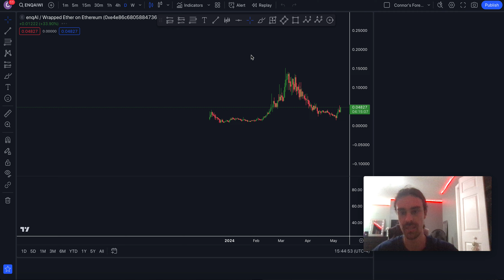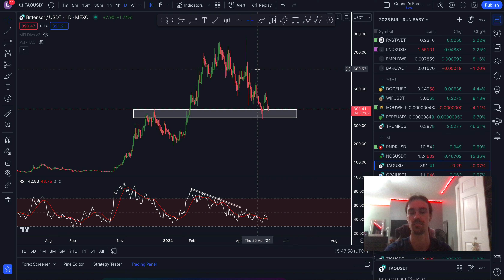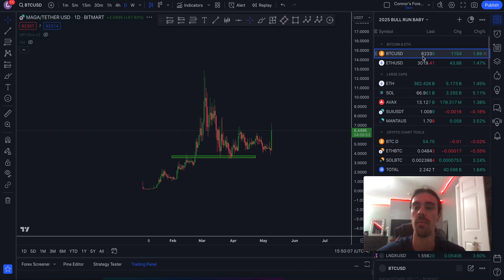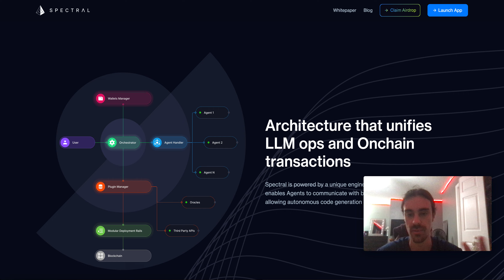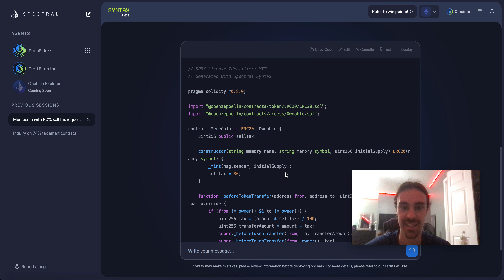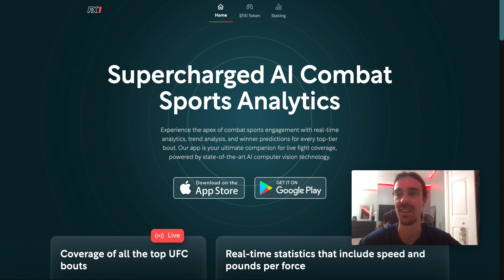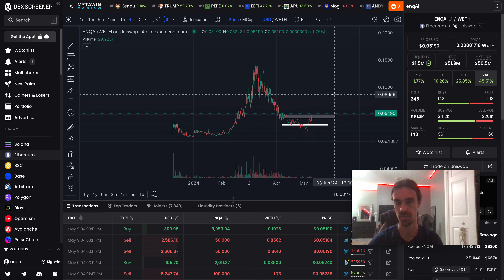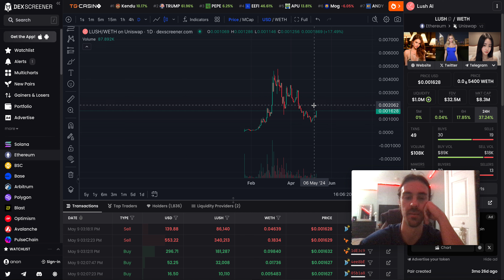MORE AI COINS TO KEEP ON YOUR RADAR! 💎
I go in-depth with some constantly talked about AI coins on this channel, as well as 3 more that I haven't talked about recently with a TON of potential..💎